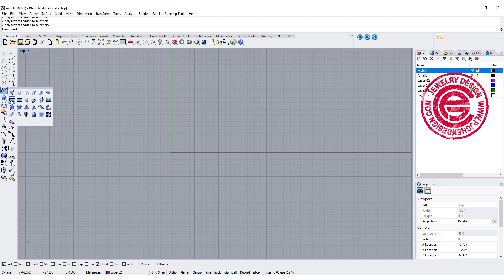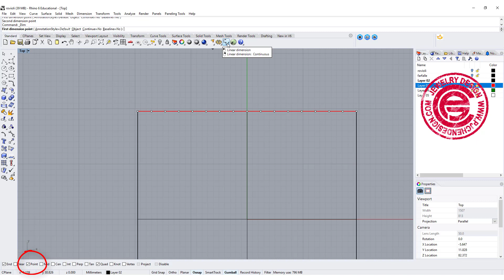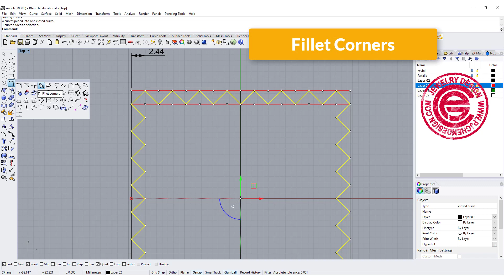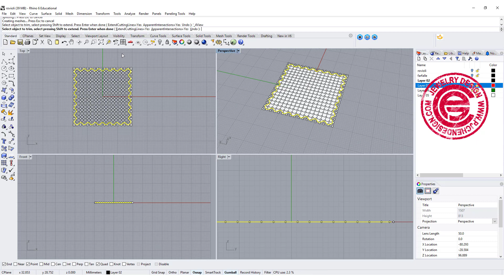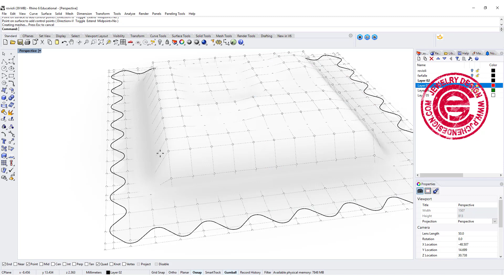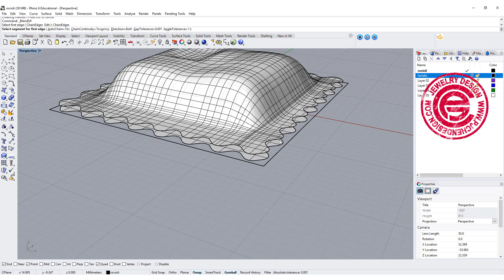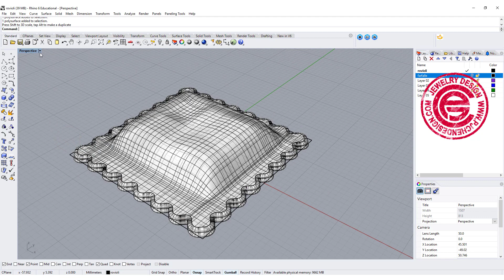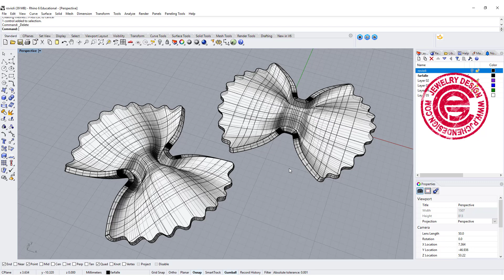Ravioli Pasta Shape 3D Modeling in Rhino 6 : Jewelry CAD Design Tutorial #126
In this Rhino 3D tutorial video, I would like to show you how to 3D model a Ravioli shape and tweak it into a more natural form.